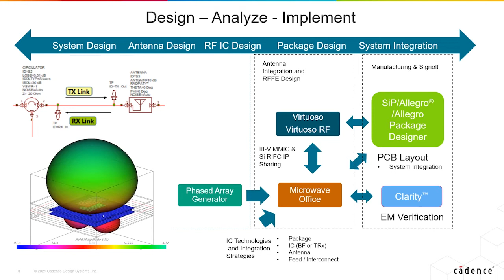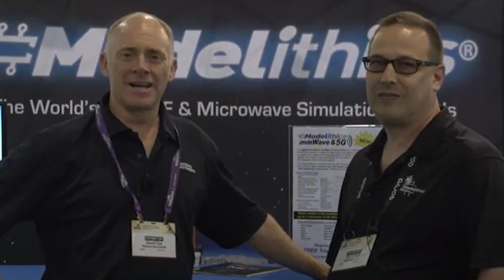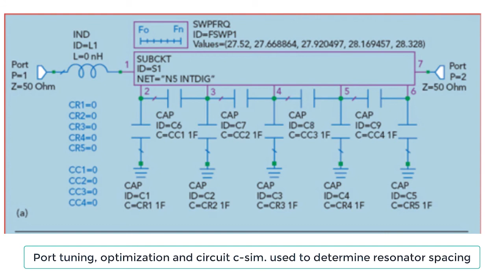Microwaves and RF QuickChat: Trends in RF/Microwave System Design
David Vye, product marketing manager, discusses RF design trends and challenges and how Cadence focuses on providing the software solutions engineers need to design today’s complex, multi-technology systems.

Learn more about Cadence RF/microwave solutions.